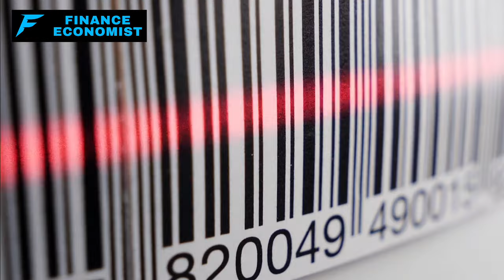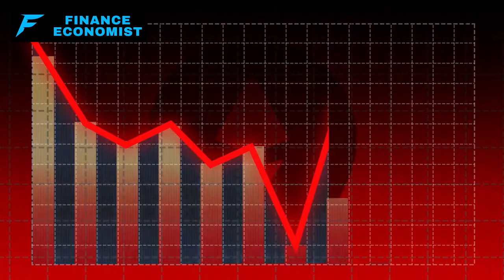7 Grocery Products that Will Double In Price NEXT MONTH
Fellow Americans, we're on the brink of witnessing a substantial price increase for seven essential foods next month, a shift that promises to deeply impact our daily lives amidst economic uncertainties and market fluctuations. This looming hike underscores the unpredictable nature of our food supply chain and highlights the critical importance of being prepared.

Remember, knowledge is power, especially when it comes to navigating through these challenging times. Stay informed, stockpile wisely, and join us in this vital conversation to safeguard against the upcoming changes. Watch now to uncover the details of the 7 Essential Foods that Will Double in Price NEXT MONTH!